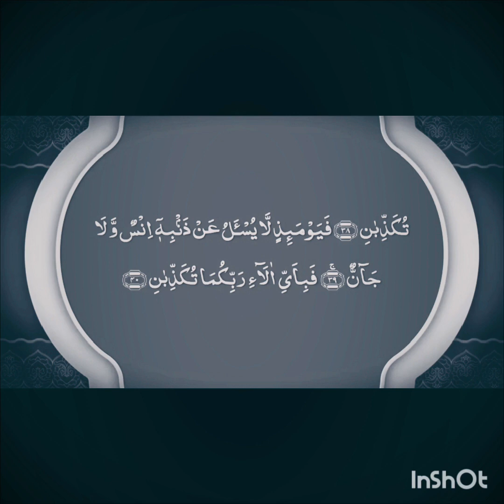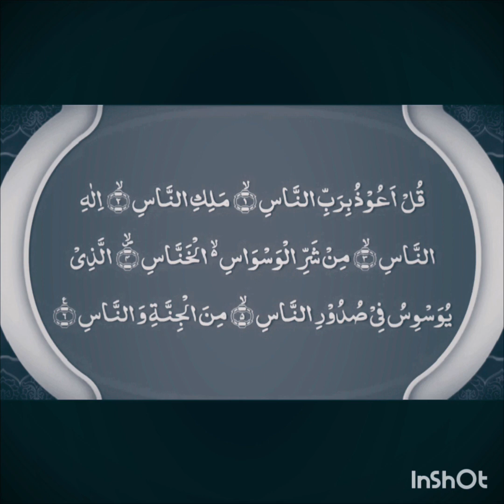Manzil Dua 3times| منزل Protection from Black Magic,Jinn,Evil | kale jadu sy hifazat ka wazifa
▶The Manzil comprises the following verses of the Quran:

Surah Al-Fatihah (chapter 1): verses 1 to 7
Surah Al-Bakarah (chapter 2): verses 1 to 5, 163, 255 to 257, and 284 to 286
Surah Al-Imran (chapter 3): verses 18, 26 and 27
Surah Al-Ikhlas (chapter 112): verses 1 to 4
Surah Al-Falaq (chapter 113): verses 1 to 5
Surah Al-Naas (chapter 114): verses 1 to 6